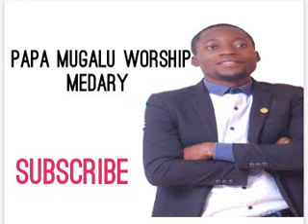PAPA MUGALU 'S WORSHIP MEDERLY | ANOTHER LEVEL OF WORSHIP|HOSANNAH|WANSI NKUSINZA..